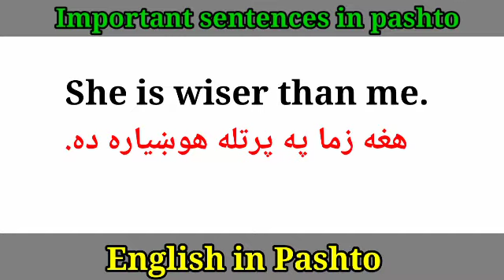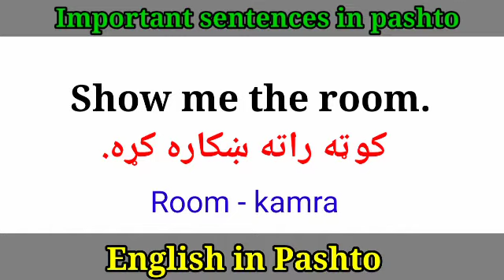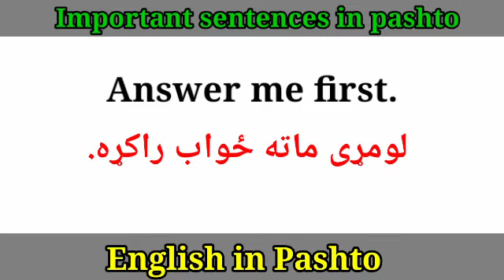Daily Sentences in Pashto 34 @English in Pashto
Daily Sentences in PASHTO @English in Pashto